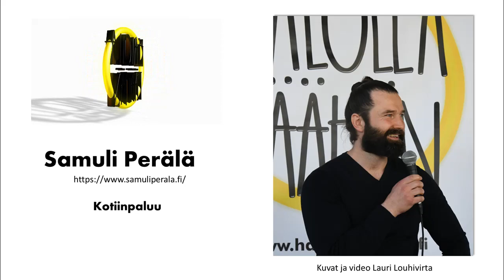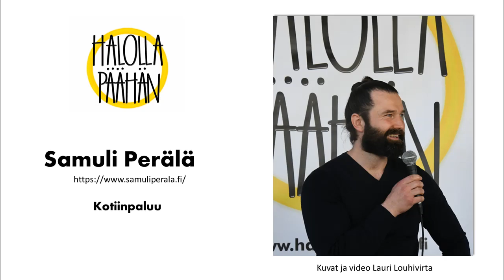Halolla päähän 20.5.2023 Samuli Perälä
Kotiinpaluu